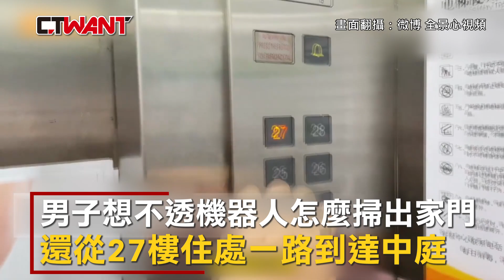CTWANT 國際新聞 / 掃地機器人掃到中庭去？ 原來是自家貓在搞鬼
中國大陸一名男子17號回家時，發現一台掃地機器人在打掃中庭，他心裡暗笑後走回家才發現，原來掃地機器人竟然就是他家的，男子想不透機器人怎麼掃出家門，還從27樓住處一路到達中庭，男子回頭調監視器這才發現，竟然是家中的白貓跑去幫忙開門，影片曝光後許多網友表示說，掃地機器人也沒想過會去掃中庭。